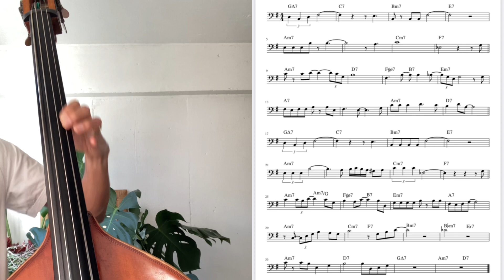Christian McBride - East of the Sun(Head Transcrition)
クリスチャンマクブライドの”Out Here"より
スタンダードチューンEast of the Sunのテーマ
PDFはこちら

収録されているCDはこちらです。

1. Ham Hocks and Cabbage
2. Hallelujah Time
3. I Guess I'll Have to Forget
4. Easy Walker
5. My Favorite Things
6. East of the Sun (And West of the Moon)
7. Cherokee
8. I Have Dreamed
9. Who's Making Love

Christian Sands(p) Christian McBride(b) Ulysses Owens(ds)

Backing Track
Play Along

使用弦　PIRASTRO perpetual